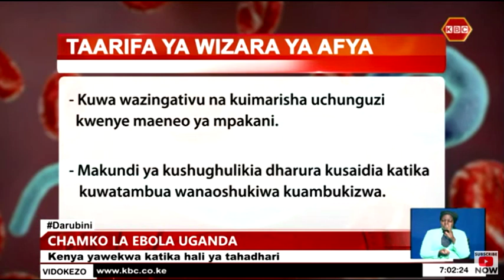Chamko la ebola Uganda | Kenya yawekwa katika hali ya tahadhari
Wizara ya afya imetoa wito kwa umma kuwa macho na kutahadhari kufuatia chamuko la virusi vya Ebola nchini Uganda hapo jana. Wizara ya afya imeanzisha mchakato wa kuwafanyia uchunguzi watu ambao wako kwenye hatari ya kuambukizwa ugonjwa huo wakiwemo abiria, madereva wa malori ya mizigo, wanaoshughulikia nyama ya porini pamoja na wahudumu wa afya. Kufikia sasa, mtu mmoja amefariki nchini Uganda kutokana na ugonjwa wa Ebola. Kwa mujibu wa shirika la afya duniani-WHO, chamuko la awali la ugonjwa wa Ebola lilisababisha vifo vya takriban asilimia 90 ya waathiriwa wa ugonjwa huo.